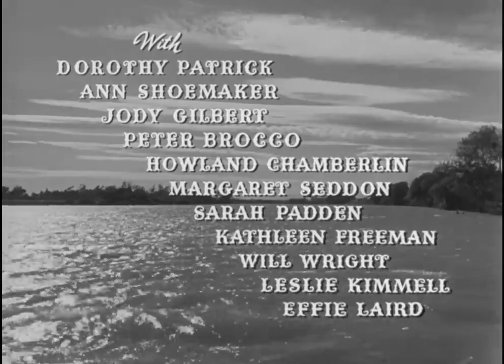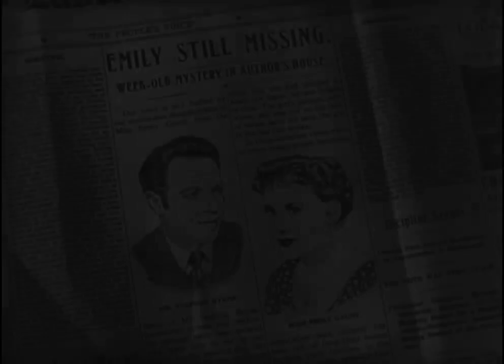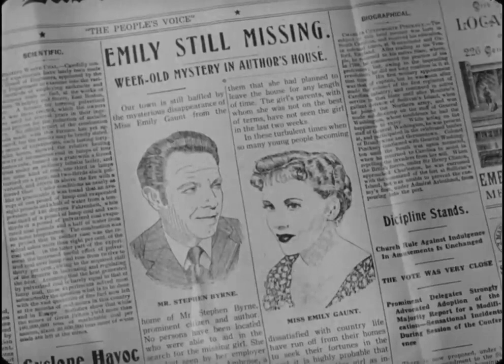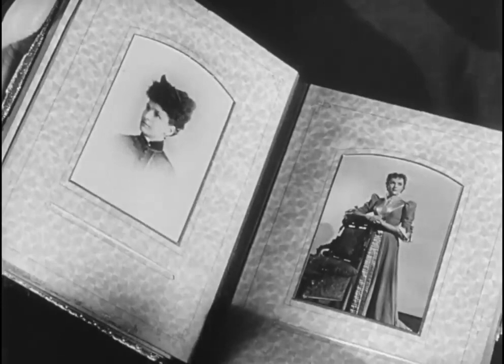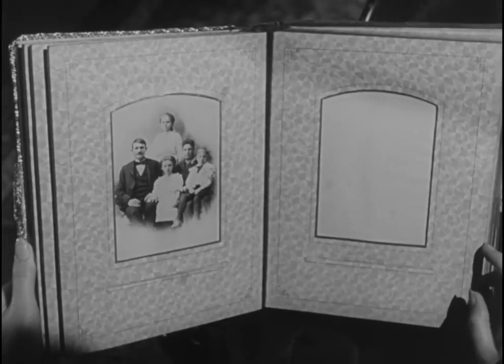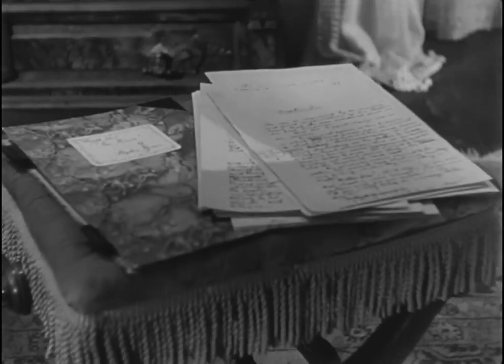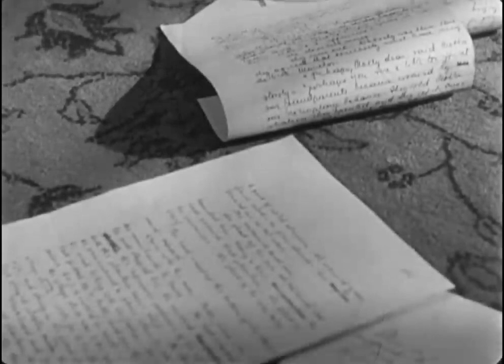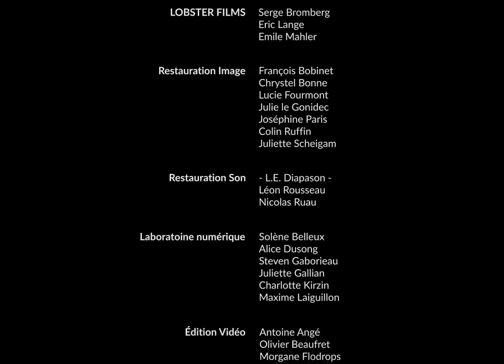House By The River 1950 Louis Hayward, Lee Bowman